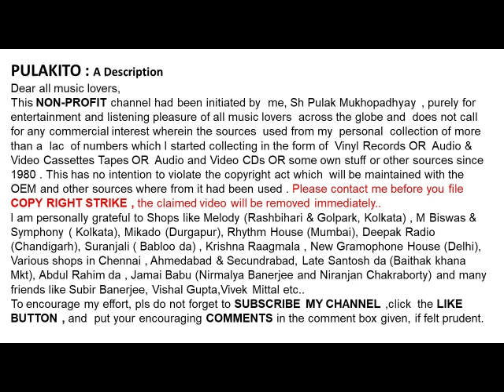অখিলবন্ধু ঘোষ-মুরলী ধ্বনি শুনি-Akhilbandhu Ghosh-Murali Dhwani Shuni -Nazrulgeeti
মুরলী ধ্বনি শুনি
অখিলবন্ধু ঘোষ

Akhilbandhu Ghosh
Murali Dhwani Shuni
 Lyrics: Kazi Nazrul Islam

Help Please.